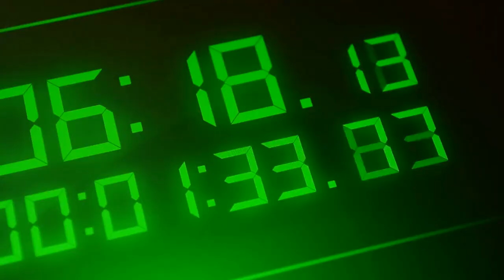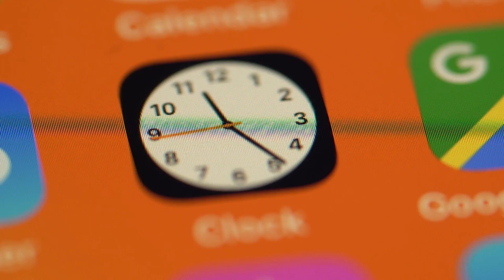Historical Curiosities About TIME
Embark on a journey through time with this video! Discover mind-blowing historical curiosities about time, from how different cultures perceive it, to the delay in our brain’s perception of events. Learn about the concept of time in relation to the Universe’s lifespan and uncover fascinating facts about historical events. This video is a must-watch for history buffs and those curious about the mysteries of time, here on "Cool STuff Channel 23"!